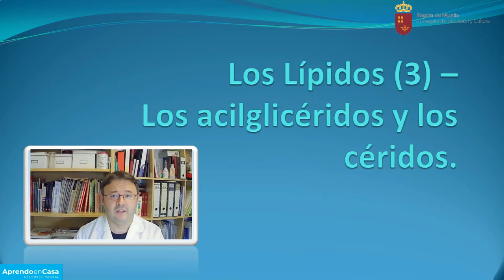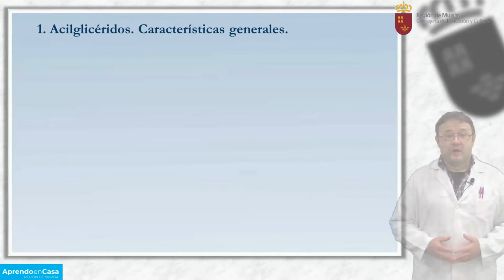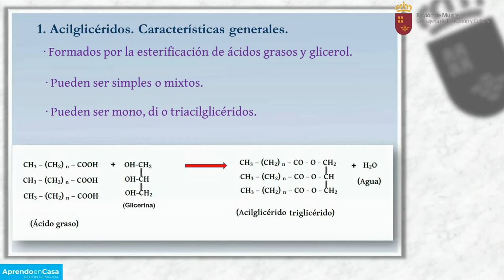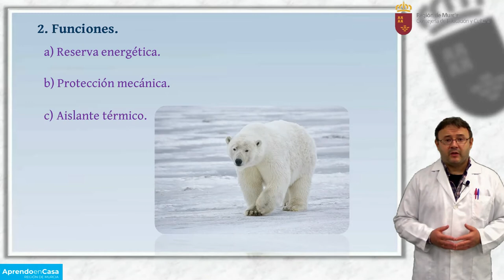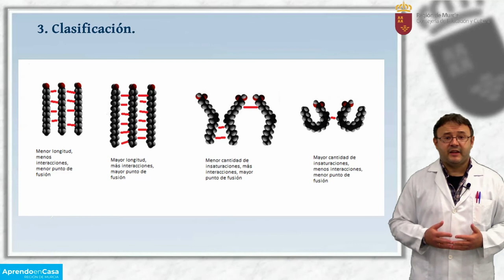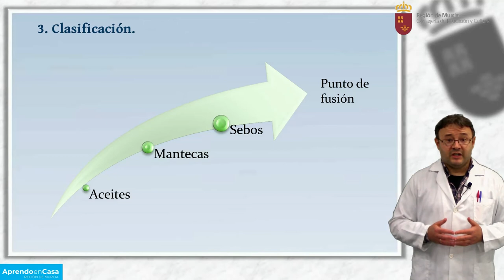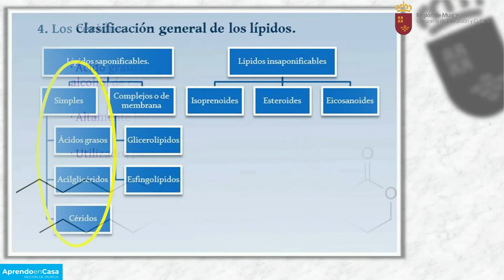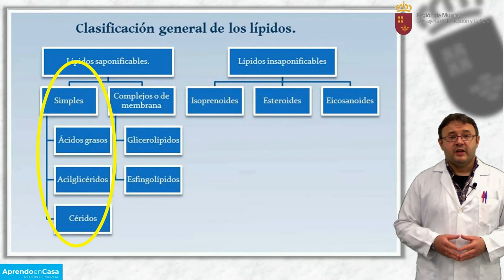LOS LÍPIDOS (III)- LOS ACILGLICÉRIDOS Y LO CÉRIDOS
Repaso de los grupos pertenecientes a lípidos saponificables: triglicéridos y ceras. Características, funciones y ejemplos.